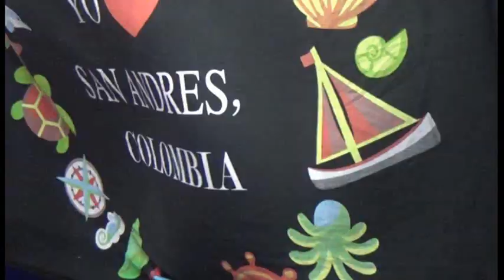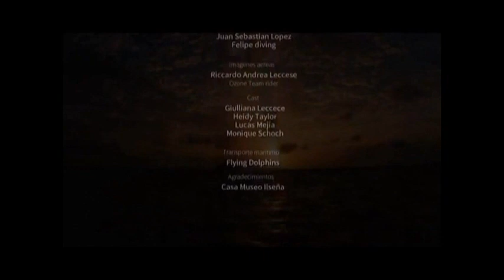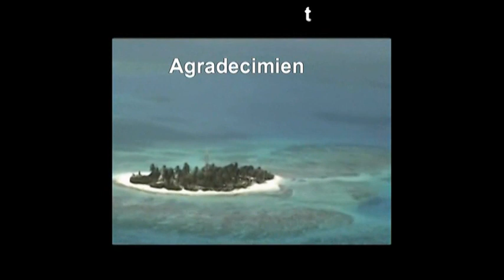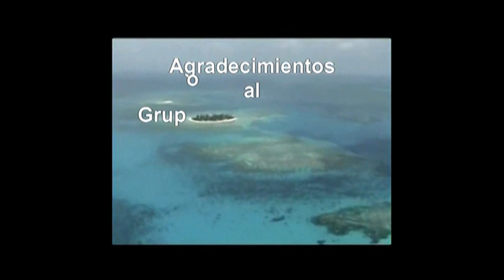YATE TRITON ENERO 24 DE 2022 SAN ANDRES ISLA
TOUR NOCHE BLANCA gloriavideos 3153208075